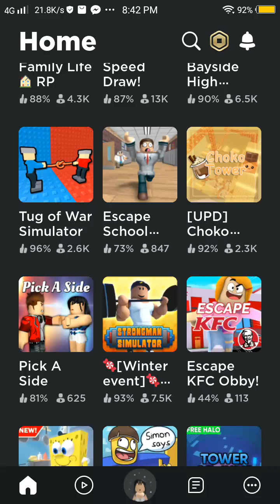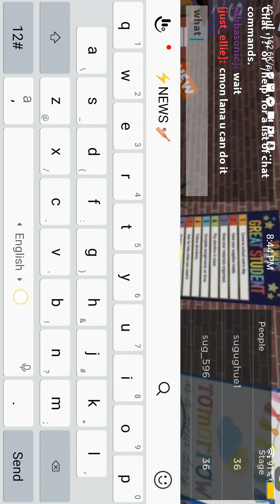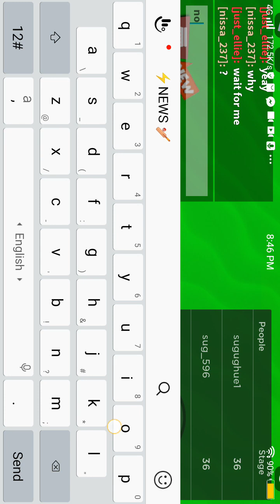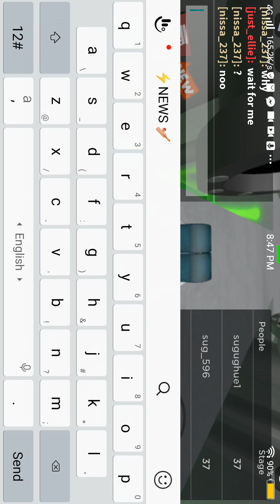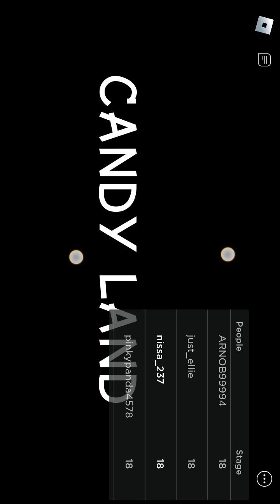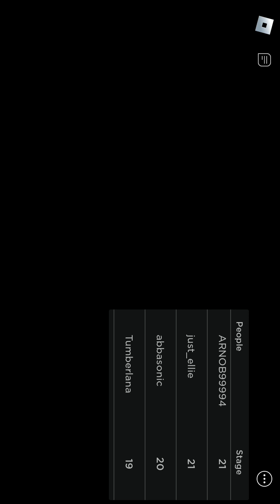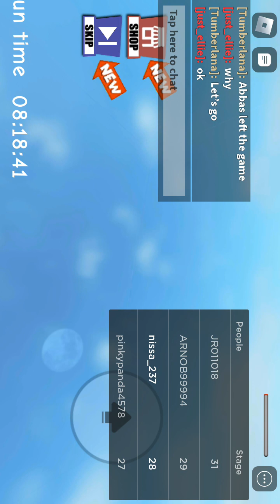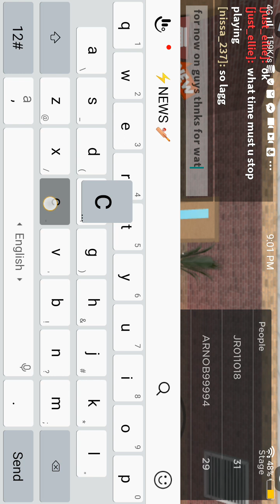scape the school roblox its not finish